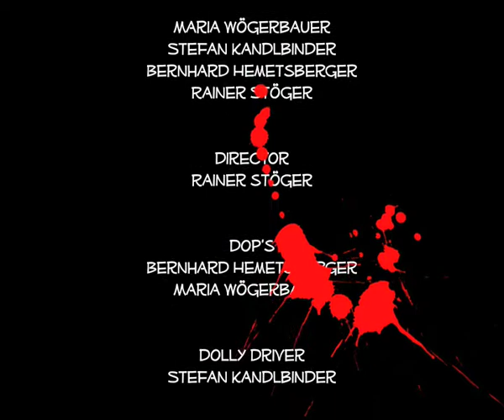MOVIE | BLOOD FOR BLOOD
mini project to get some experience with green box, camera tracking,...

software: after fx, photoshop, boujou, cubase, maya
hardware: rainer stöger, bernhard hemetsberger, maria wögerbauer, stefan kandlbinder